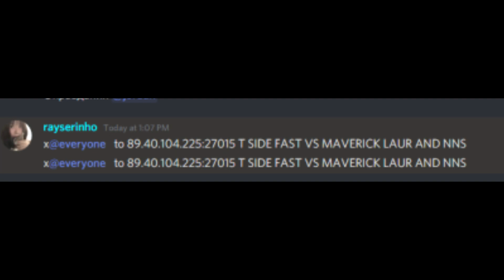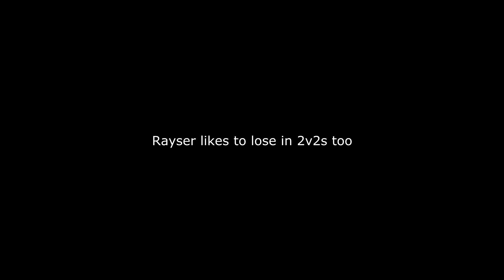they had fun but they stopped laughing when they died *rayser,Stefu,kamei,SteFan,s4d,Elvetianu*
gamesense.pub
neverlose.cc
My personal discord:f r u n z a#1484​​​​​​
My bratan's discords:lunni#1159​​​​​​​​​​​​​​​​​​​​​​​​​​​​​​​​​​​ & dokota#2704​​​​​​​​​​​ & flaffyx

owned by:
(lunni#0001) (;w;)
(f r u n z a#1484)
(laur#3350)
(Inj3ct0r#5566)
(N3lson#0977)
(Pun1x#5141) (who?)
(koniseg#4651)
(Die (ディエゴ)#6066)
(dokota#2704)
(flaffyx#0120)
(luca#6559)
(Cartofloppa#1337)
(iisakki#1002)
(cCAnE#2259)
(popgum#5289)
(hs#1337)
(popgum#5289)
(Ethernity#7131) (?) skeet by ethernity
(And more)

[ + ] TAGS (IGNORE)
csgo fatality.win download,
nixware hvh,
legendware hvh,
aimware hvh,
fatality.win free cfg,
fatality.win forum,
fatality.win font,
onetap v4 showcase,
cs go fatality.win,
fatality.win vs gamesense,
fatality.win hitsound,
fatality.win hvh highlights,
fatality.win hitmarker sound,
fatality.win hvh cfg,
onetap v1 hvh,
csgo fatality.win hvh,
fatality.win legit hacking,
fatality.win injector,
fatality.win invite code free,
fatality.win invite code generator,
fatality.win invite for sale,
fatality.win lua,
fatality.win lucky,
onetap legacy is the best,
onetap legacy,
pandora hvh,
pandora hvh highlights,
pandora free cfg,
pandora crack hvh,
pandora hvh,
fatality.win new menu,
fatality.win paste,
onetap v3 crack,
onetap v3,
nemesis hvh,
nemesis crack free config,
nemesis free config,
nemesis config,
nemesis crack hvh,
nemesis hvh,
fatality.win update,
fatality.win visuals,
lc config,
luckycharms highlights,
luckycharms config,
luckycharms hvh,
fot highlights,
onetap highlights,
onetap js pack,
onetap javascript pack,
onetap config leak,
first day with onetap v3,
first day with onetap v4,
first day with onetap v3 crack,
skeet.cc invite,
skeet.cc song,
skeet.cc review,
skeet.cc csgo,
skeet.cc cracked,
skeet.cc remake,
skeet.cc config,
skeet.cc paste,
first day with onetap v4 crack,
first day with ot v3 crack,
first day with ot v4 crack,
free config,
cctns charge sheet,
ccsu date sheet change 2019,
onetap cracked,
skeet.cc legit aa,
skeet.cc vs aimware.net,
onetap crack,
skeet.cc breaking resolvers,
skeet.cc csgo free dow